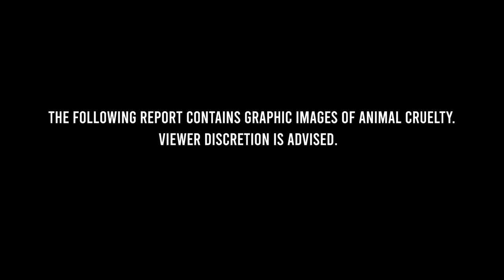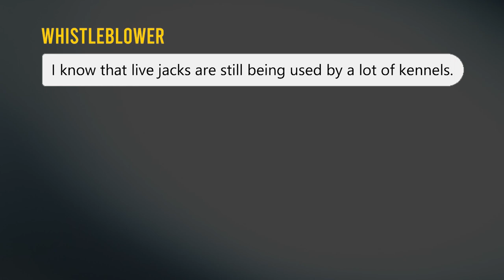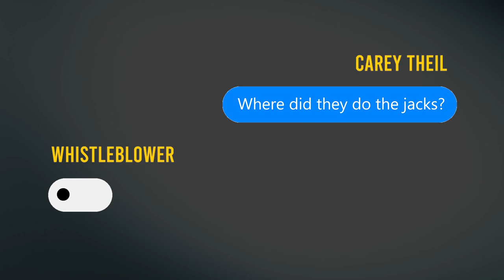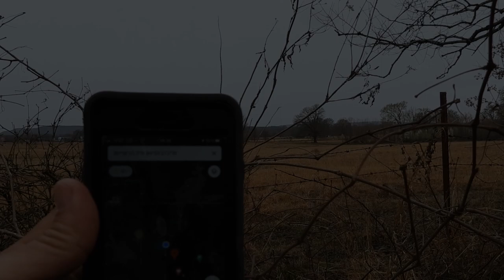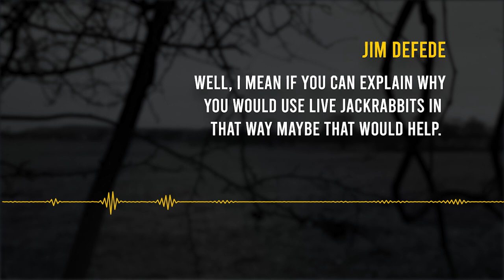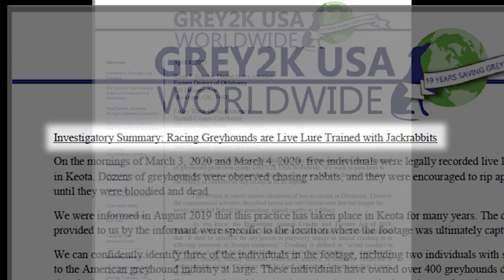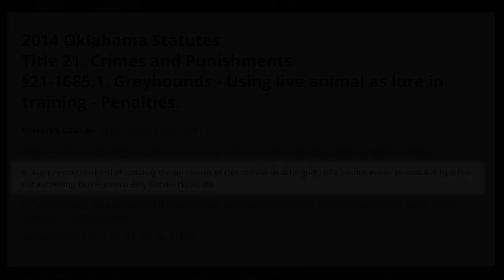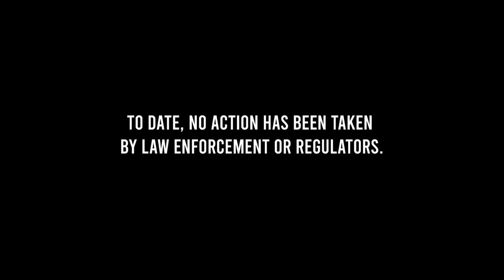'I Could Hear The Rabbit Screaming': Secret World Of Greyhound Training, 'Culture Of Cruelty' Expose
The short film 'Rabbit Run' by CBS4's Jim DeFede uncovers the secret world of how greyhounds are illegally trained using live jackrabbits.